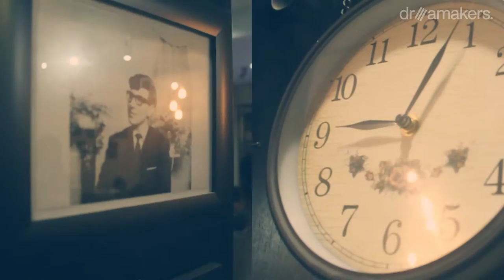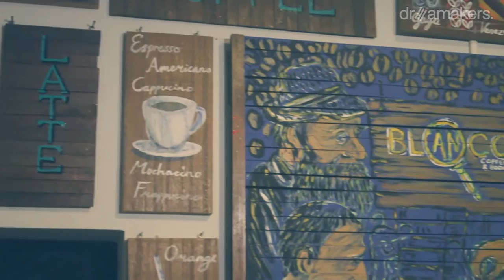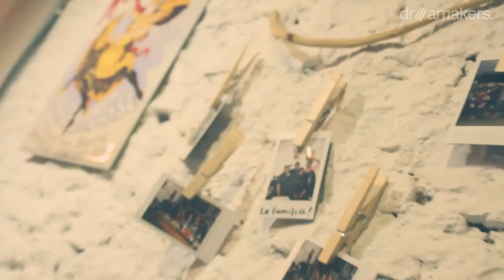BLANCO COFFE and Books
Jln. Kranggan No.30 Yogyakarta
 Open Daily, 07:00 - 01:00

 Produce By MEARD TV. Studio

II